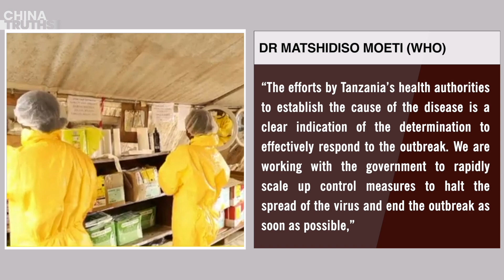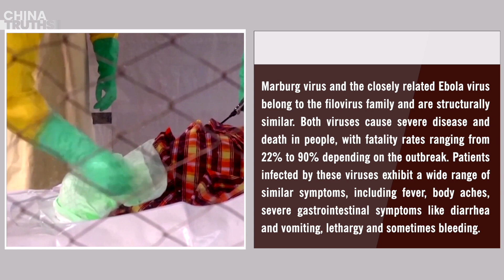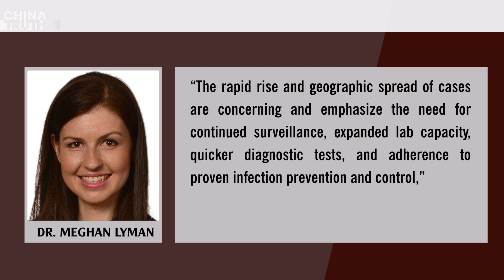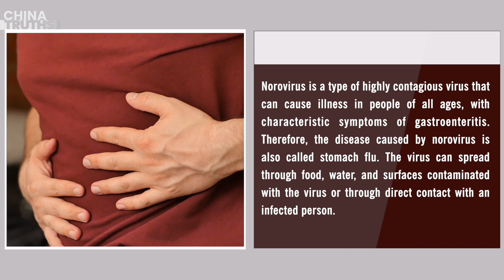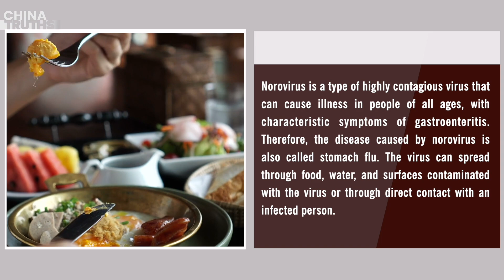Marburg Virus Outbreaks Are Increasing In Frequency And Geographic Spread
Candida Auris: Deadly Fungal Infections Spreading Across Us At ‘worrisome’ Rate
How bad of a norovirus wave is the US in for?